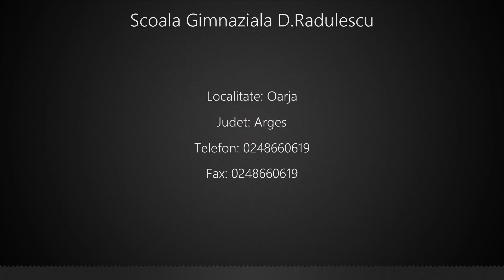Scoala Gimnaziala D.Radulescu Oarja